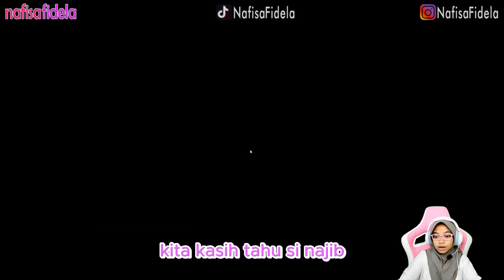DIA MALAH JADI BEG4L🤣 Mabar Ojol The Game Ft Najib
Halo
Di channel ini, aku akan membuat video:
- Gaming

amin 🙏

ojol the game ,
gojek ,
ojek online ,
OJOL HEDON DIKEJAR POLISI ,
Mabar Ojol The Game ,
Cara Mudah Dapat Motor Ninja ,
 Kuburan Upin Ipin ,